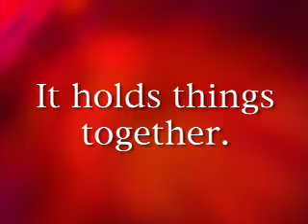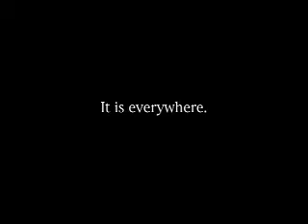It Week One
What is it? Don't know yet. But we can tell you what it's like. From the mind of the Miami Vineyard.